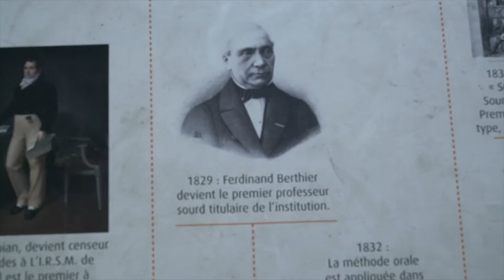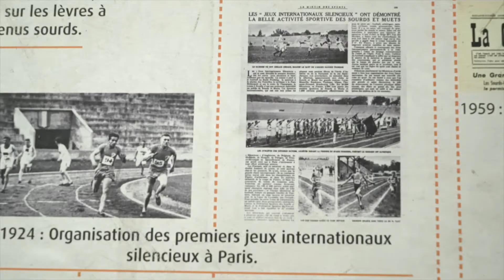The Parallel History of Deaf and Hearing Consisting of Outlines and Dates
The World's First Public Deaf School, Institut National de Jeunes Sourds de Paris, has an incredible timeline that reveals the parallel history of Deaf and Hearing successes such as in establishing a school, obtaining a red badge (highest honor badge), etc. While the other hearing people succeed in war, goes on in the same time-line.

It's an awesome idea. I think every Deaf school should do the same thing!